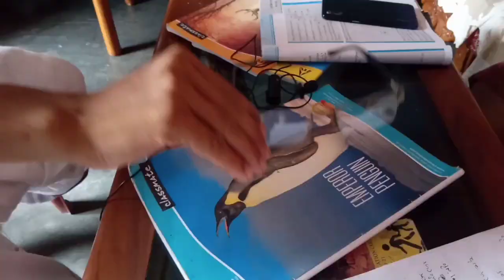কভিডত মৃত্যু জিন্তু ৰ কৰনাত লতি ঘটি assamese video 2021/ new assamese comedy video 2021/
যদিও এইটো মোৰ vlog chennel হয় তথাপিও এটা নতুন প্ৰচেষ্টাৰে আপোনালোকৰ মাজত এটি সৰু কাহানিৰে মনোৰঞ্জন আৰু এটি msg দিবলৈ বিচাৰিছোঁ আশা কৰিছোঁ আপোনালোকে যাতে আদৰি লৈ আমাৰ এই চেষ্টা

video tu চাই যদি ভাল পালে। likes coment নকৰিলেও আপোনালোকে plz এবাৰ shere কৰি দিব

আমাৰ team টোক বহুত ধন্যবাদ থাকিল
একো সাৰ্থা নহোৱাকে  মতাৰ লগে লগে সহায় কৰিবলৈ আগবাঢ়ি আহিল।

speacial thnks. jubin vlog, himangshu das vlogs, pankaj, bibek,,,,,,etc

diretor. jubin and jintu

skript writter ..jintu jubin

editing .jintu jubin

covid 19 video
himanta thuglife
corona time

assamese youtuber
assamese funny
asssamese comedy youtuber
assam corona
corona video
mama video
new cm

comedy video
assamese comedy
himanta mama
himu mama funny video

new assamese comedy video 2021

assmese new comedy video

new video assamese

asssam entertainers

assam ..funny video